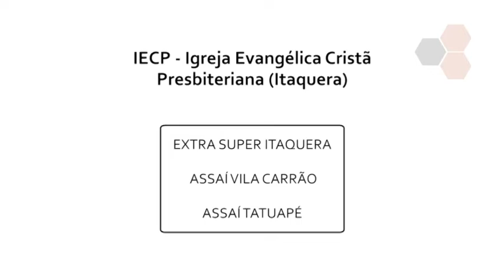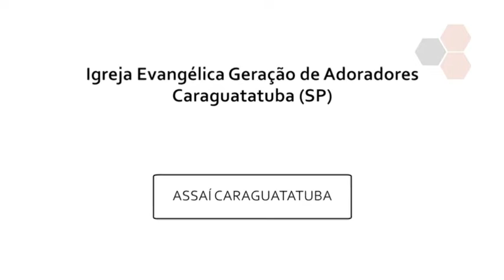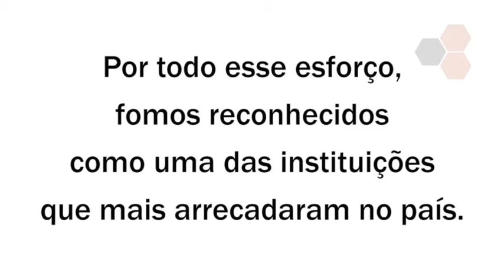Banco de Alimentos SOS Gente - Dia de Solidariedade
Esse é um resumo da parceria GPA/SOS GENTE no Dia de Solidariedade 2015.
A Sos Gente ficou entre os que mais arrecadaram no Brasil.
17,5 TONELADAS / 1400 FAMÍLIAS ALCANÇADAS / 10 CIDADES
20 LOJAS / 12 PARCERIAS / 390 VOLUNTÁRIOS.
Agradecemos a todos que participaram e se envolveram de alguma forma para que isso tudo fosse possível.